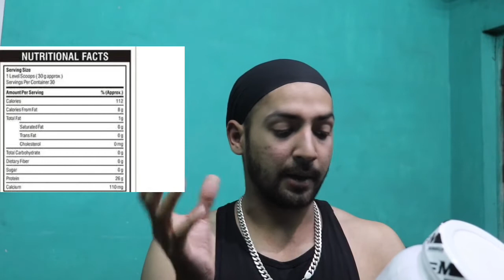Bigmuscles ZERO Full Detail & Review | My Back Workout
Hope you all like My Experience & Review of My New WHEY PROTEIN & My Back Workout

Be Connected